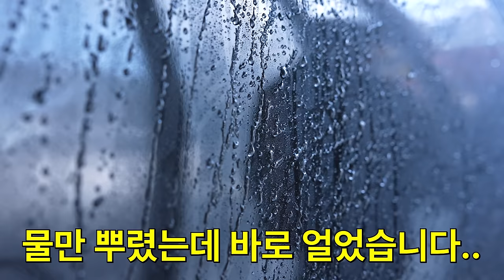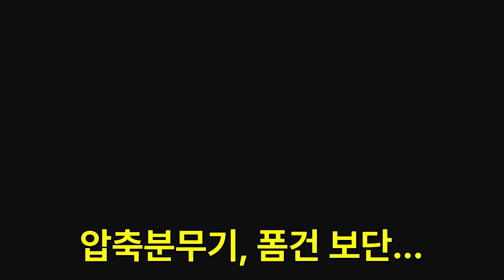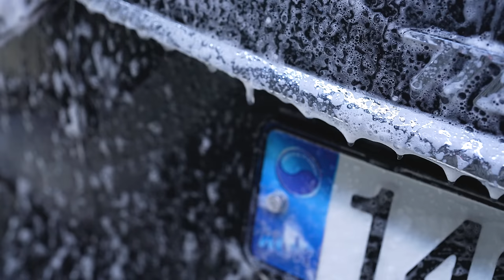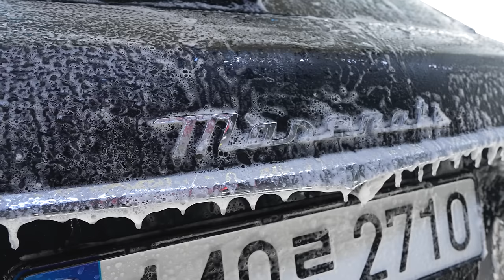겨울에 세차하면 이렇게 됩니다...ㅠㅠ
겨울철에 영하의 온도에서 셀프세차를 하면 과연 어떻게 될까요?
여러분들이 생각하는 것보다 훨씬 더 처참한 경험을 하게 될 겁니다

00:00 절대 따라하지 마시오
01:45 세차 시작
02:38 프리워시
05:15 스노우폼을 뿌리면?
08:37 카샴푸는 어떨까?
14:14 커다란 쥐포
16:07 비딩이 얼어버린다면?

겨울철이 오염이 가장 심하게 되는 계절이다보니
구독자님들께서 물어보는 질문 1위!!

형 겨울에 세차해도 될까요?!

ㅋㅋㅋㅋㅋ 물은 0도에서 얼어버립니다
영하의 날씨에선 절~대 세차 하지 마세요!

실제로 얼어서 세차도 힘들 뿐더러 얼고나서 주행도 어렵고
도장면에 스월, 스크래치를 유발하기 너무 좋은 환경입니다 ㅠㅠ

코팅이 잘 되어 있는 분들은
노터치 세차 가볍게 하셔도 좋고!
손세차, 디테일립샵에 맡기는 것도 방법이구요!
혹은 실내 세차장을 이용하는 방법도 있습니다 ㅎㅎ

영상 보시고서 야외 세차는 조금만 참아주세요!!!
차도 중요하지만 여러분들 몸이 더 소중합니다♥

따듯한 겨울 보내세요~!

화~금 11:00 ~ 21:00
토~일 10:00 ~ 21:00